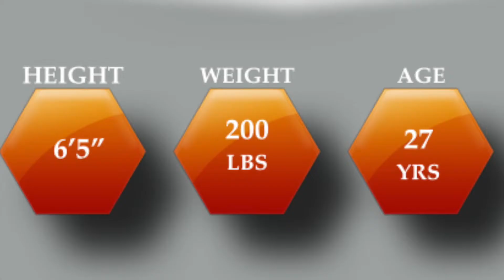MVP COMBINE CLIP